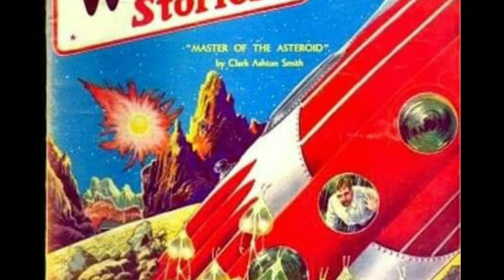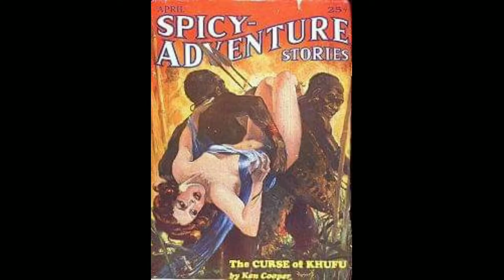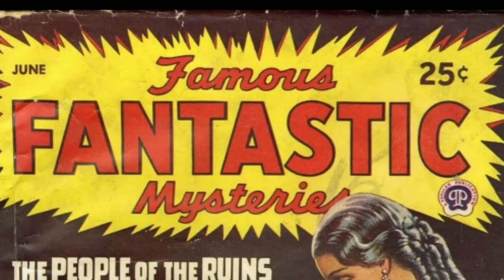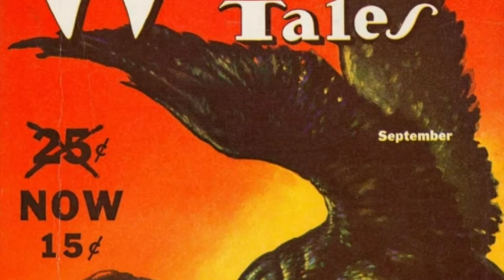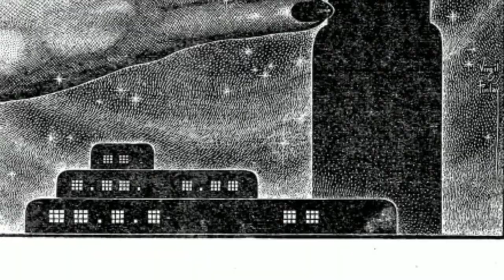Virgil Finlay Cómics XXI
Virgil Finlay fue un extraordinario ilustrador. Trabajó en las revistas pulp en los años 30, 40 y 50, sobre todo en la mítica Weird Tales.